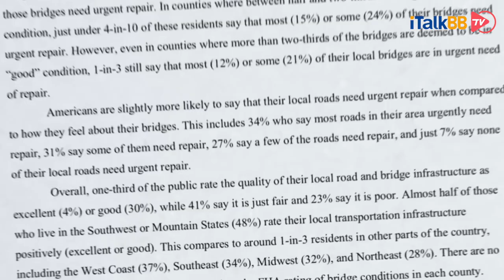四年将至，特朗普任内成绩单如何？竞选豪言十大承诺兑现了吗？（下集）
我们这集节目接着说，特朗普四年前的十大竞选承诺后五条，来看看他是否都为选民兑现。